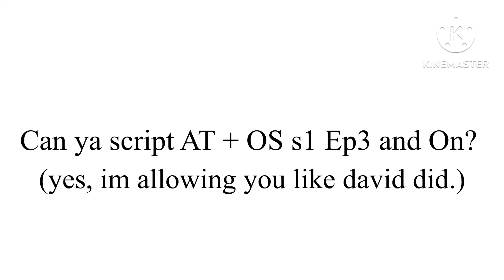A message for